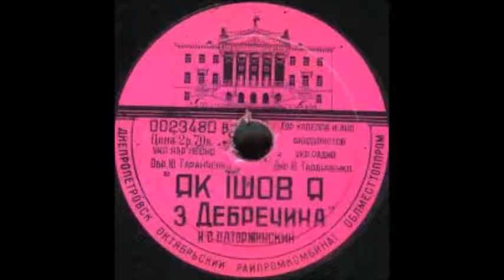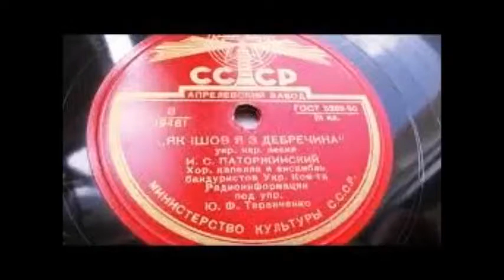Як ішов я з Дебречина Іван Паторжинський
Капела бандуристів і хор Українького радіо
Дир. - Ю. Таранченко